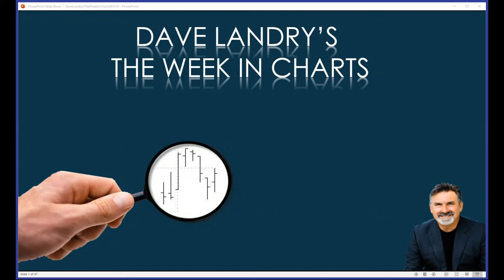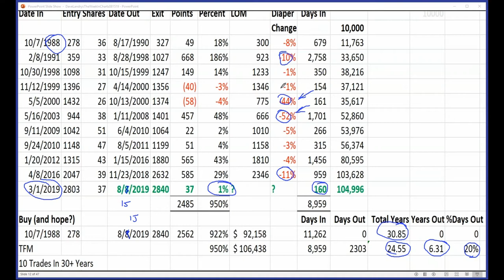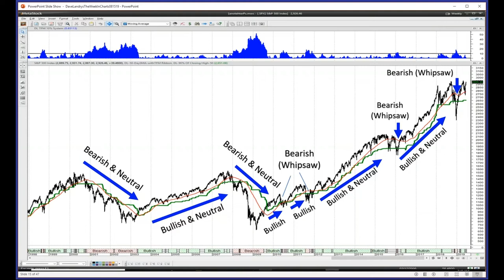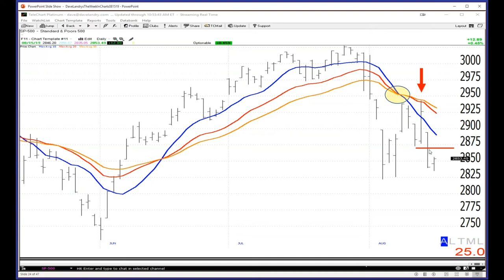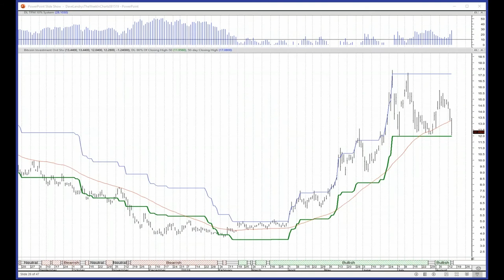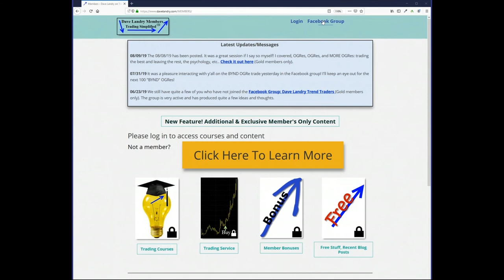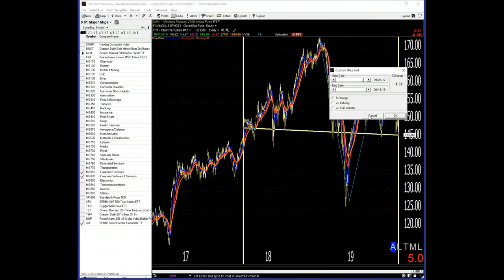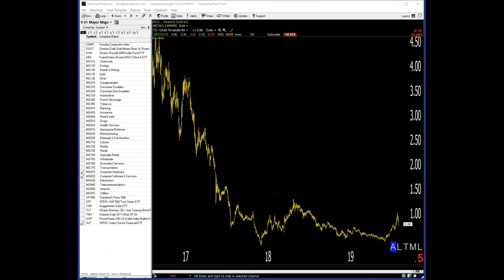Dave Landry's The Week In Charts: Say Hello To My Little Friend?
Given the nature of the markets, I thought now would be a good time to revisit what the simple market timing systems are saying-both short-term and longer-term systems. I then went on to field your questions and analyze your favorite stock picks.